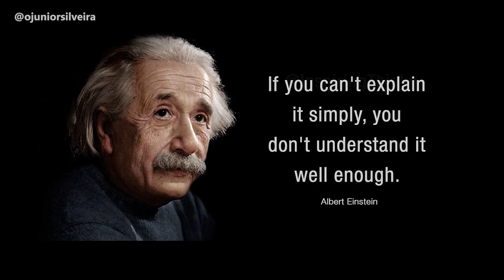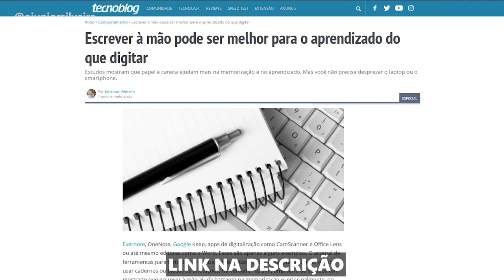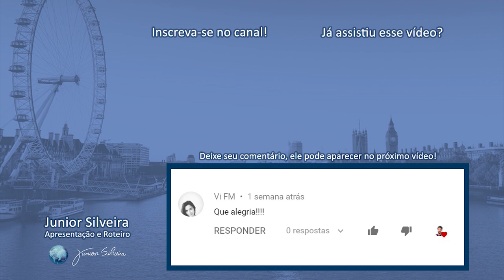COMO APRENDER QUALQUER COISA DIFÍCIL | Junior Silveira